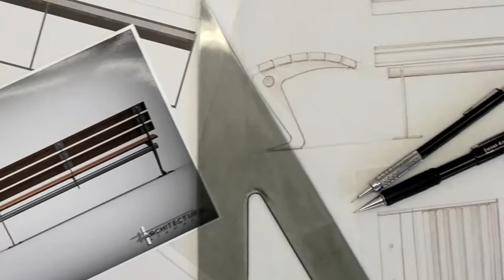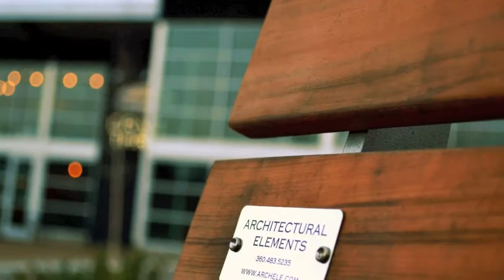How Outdoor Furniture is Designed and Fabricated.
Get a behind the scenes look at how we approach every new design solution here at Architectural Elements. The whole process begins with a little inspiration and ends as a viable product that reflects quality and timeless design.